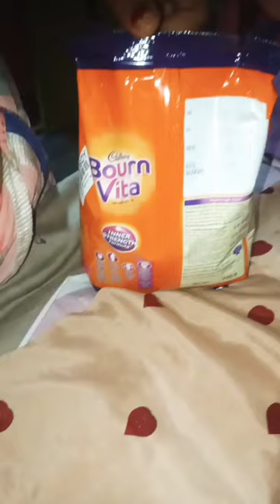super saver pack 🤣🤣🤣🤣🤣🤣🤣🤣🤣 😁😁😁😁